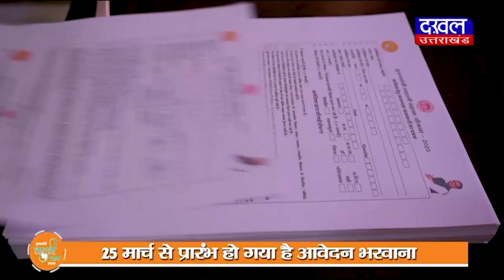DAKHAL NEWS कमलनाथ महिलाओं को दे रहे हैं लॉलीपॉप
कमलनाथ महिलाओं को दे रहे  हैं  लॉलीपॉप
डेम की 16 वी वर्षगांठ मनाने इकठ्ठा हुए नेता